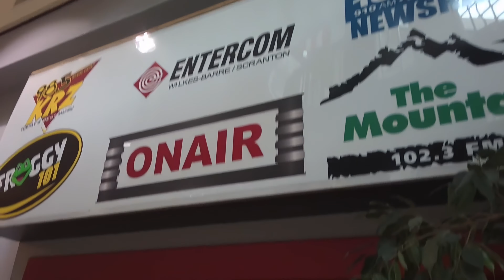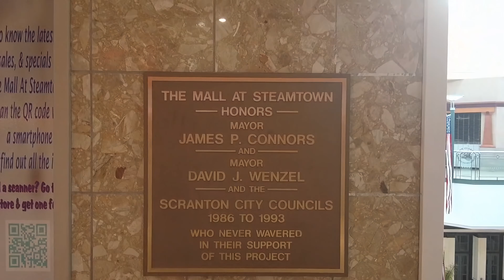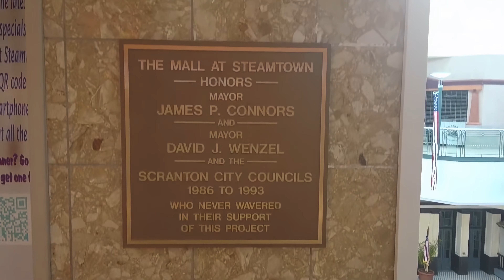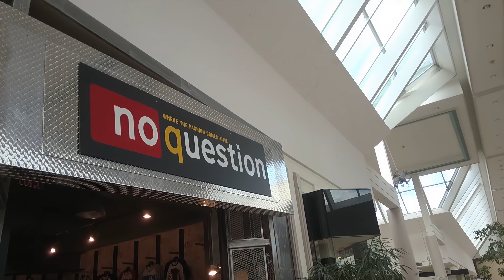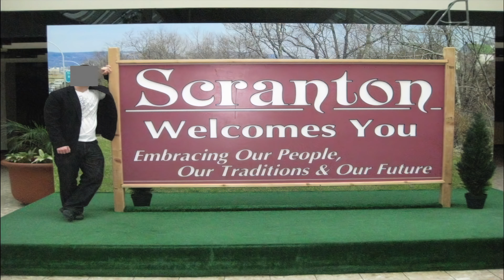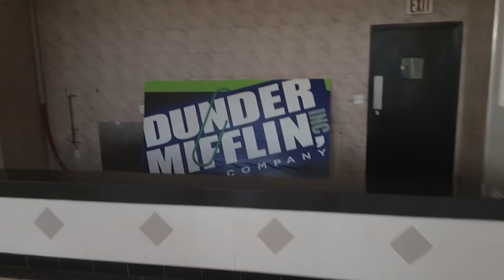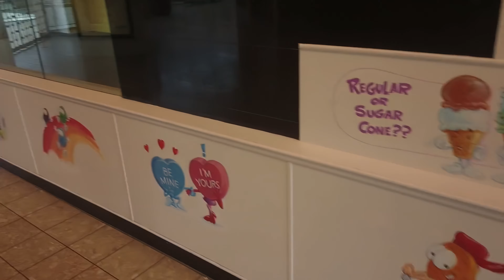DEAD MALL SERIES REMASTERED : The Steamtown Mall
Steamtown Mall Scranton, PA
UPDATE : In 2016 the  mall was purchased by a local businessman and rebranded The Marketplace at Steamtown. The mall remains open today (2021) but recent videos show a lack of shoppers and more vacant storefronts.